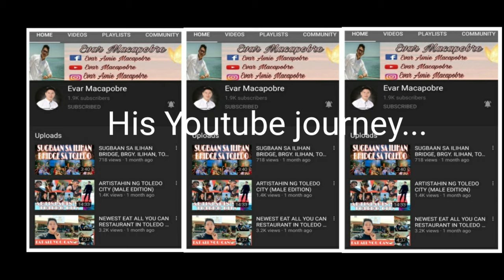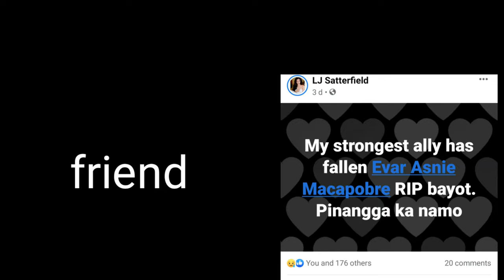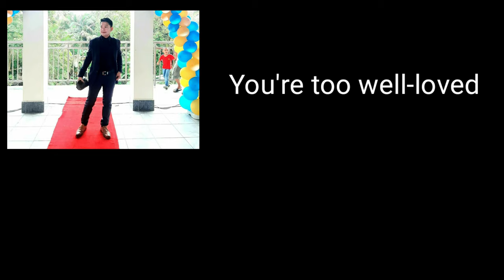In Loving Memory of Sir Evar Asnie Macapobre